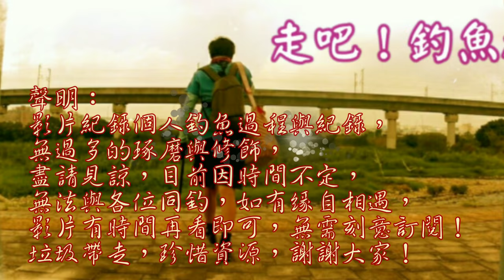滿海都是魚團,多到浮標被淹沒了....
秋天開始,北風微微吹又準備開此頂浪的,也是熱愛的海釣季節,先來預習一下